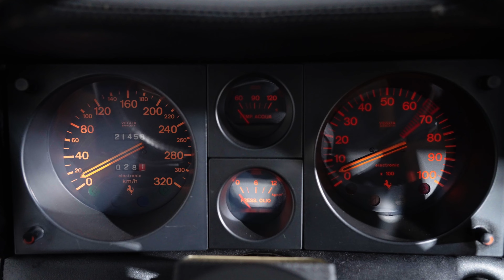【SUPER CAR AUCTION】1981 Ferrari 512 BB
【SUPER CAR AUCTION】
Presenting our Super Car Auction - January 10 (Fri) ~12 (Sun), 2025 at City Circuit Tokyo Bay.
The auction will start at 16:00 on January 11 (Sat).
Bidding can be conducted in-person, by telephone, or by advanced registration. All bidders are required to pre-register.
2025年1月10日(金) - 1月12日(日) に「City Circuit Tokyo Bay」にて、
「Super Car Auction」を開催致します。
『1月11日 16時よりオークションスタート』
■入札方法
入札をご希望される方は、事前に、入札車者登録をお済ませください。
入札は、現地・電話・事前の入札によって進めさせていただきます。

1981 Ferrari 512 BB

A 21,452 km and Classiche-certified example of a torque-oriented super car characteristic of the era. With only 929 units produced, this particular car was delivered new to Milan and remains in its original Rosso Corsa over Pelle Beige.